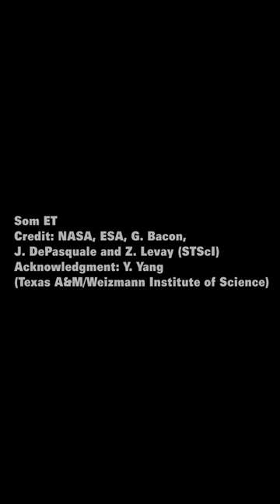Som ET - 22 - Galaxy - Zooming in on a light echo - Video 2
This video sequence takes the viewer into the nearby starburst galaxy Messier 82, where a shell of light surrounding an exploding star is moving through interstellar space. The light was emitted from the supernova SN 2014J, which was first observed in January 2014. Nearly three years later, light from the blast can still be seen reverberating off of interstellar dust clouds — an effect called a light echo.

Audio: Som ET - 22 - Galaxy

Credit: NASA, ESA, G. Bacon, J. DePasquale, and Z. Levay (STScI).
Acknowledgment: Y. Yang (Texas A&M/Weizmann Institute of Science).